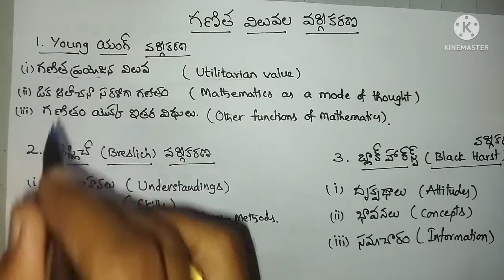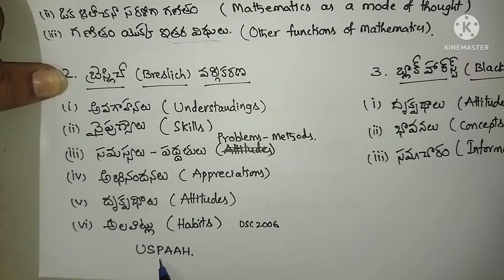గణిత విలువల వర్గీకరణ Classification of Mathematics values